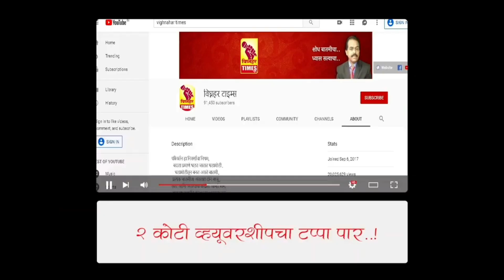उन्हाळ्यात काकडीचे पीक ठरते किफायतशीर।पहा कोणती काकडी उन्हाळ्यात लागवड करावी?